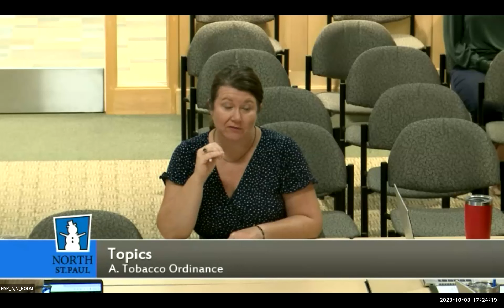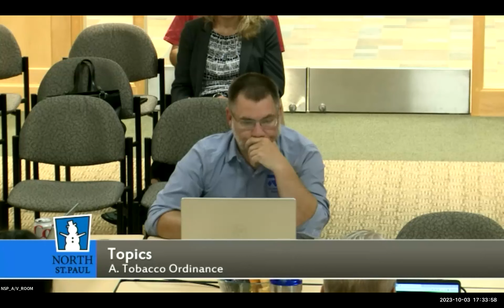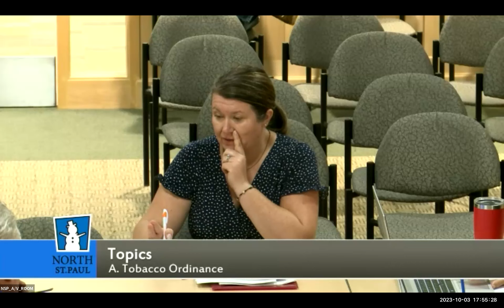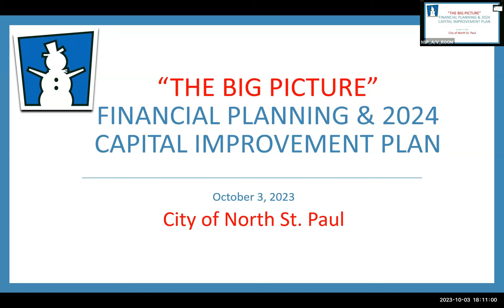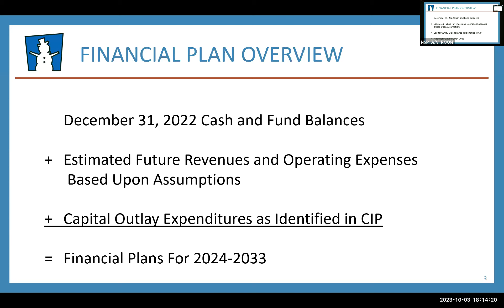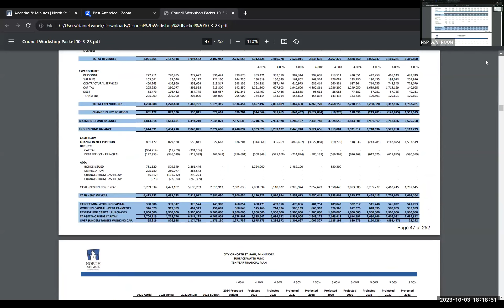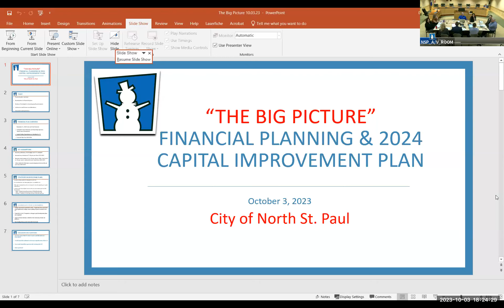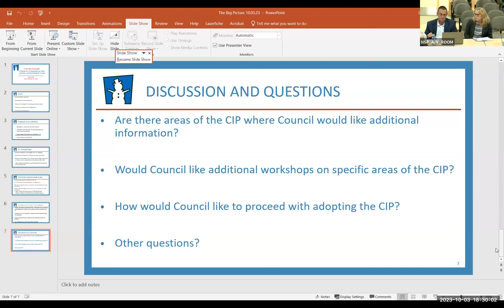North St. Paul City Council Workshop - 10-3-23